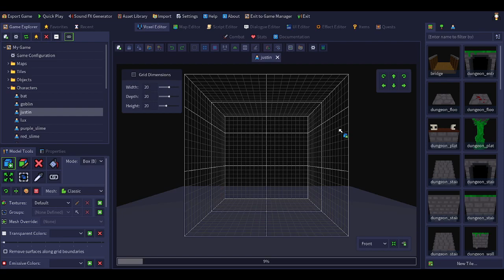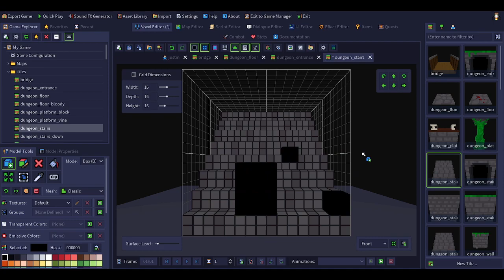Free Games on Epic Store: Rpg in a box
"RPG in a Box" is a game editor with a sparse tutorial on how to create a game, which is why the video is so short.  It's one of two games currently free on Epic Store until 12/8/22 11 AM.